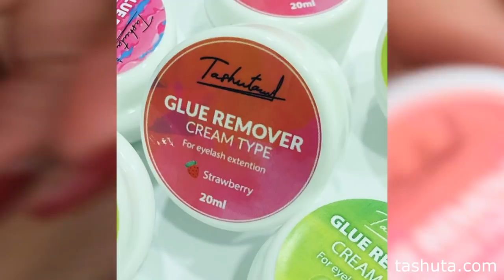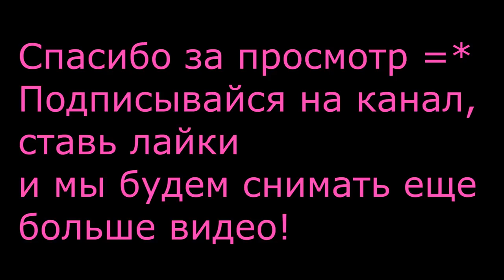УРОК : Как снимать наращивание ресниц и умывать клиента после ремувера??